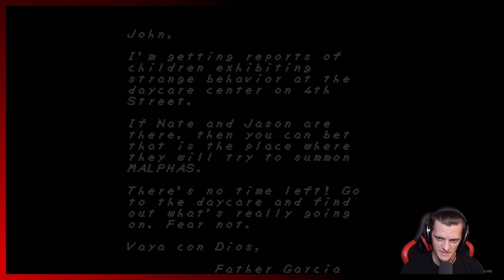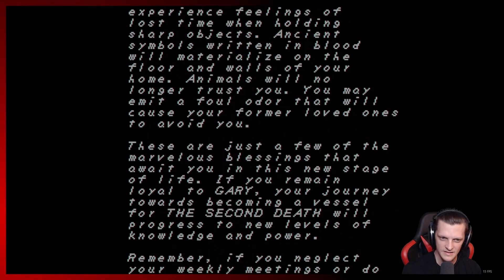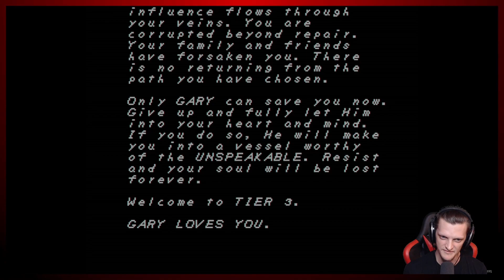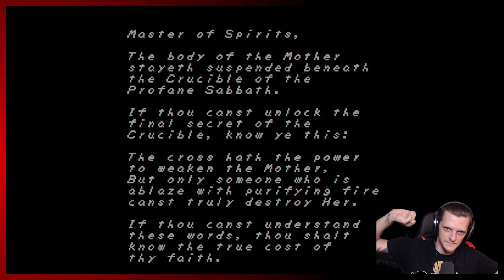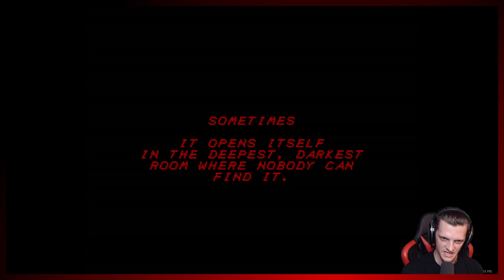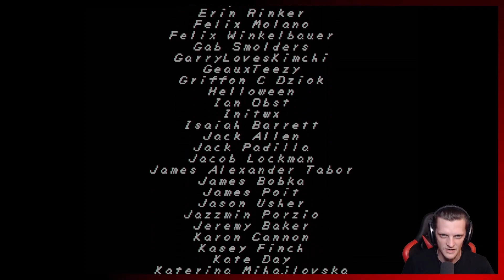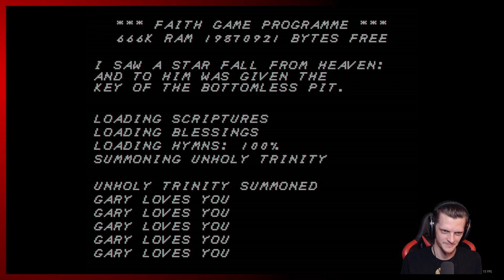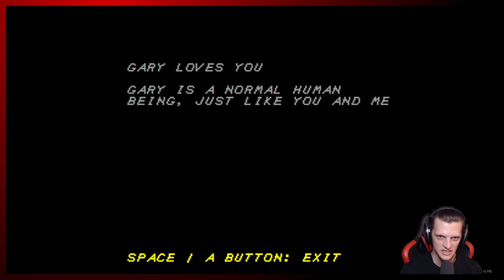🔥 Gary Loves You 🔥 | Faith: The Unholy Trinity - Finale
An edited video of the final stream of Faith for spooky season. Enjoy!